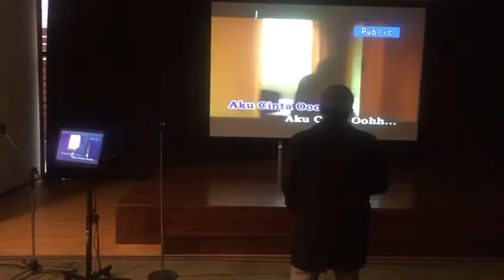May 5, 2017